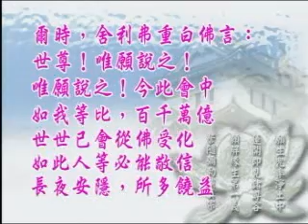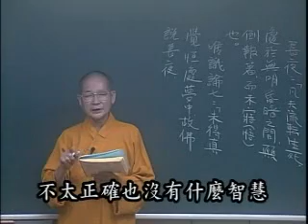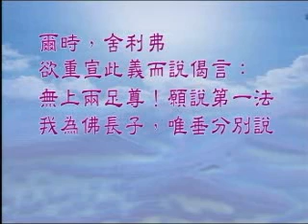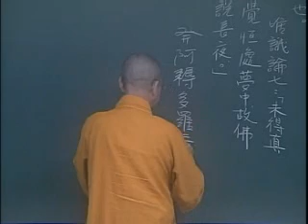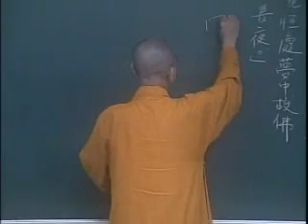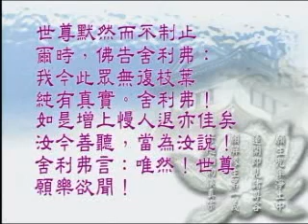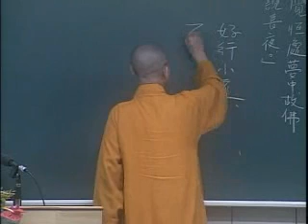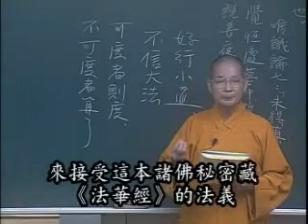常照法師《妙法蓮華經》79